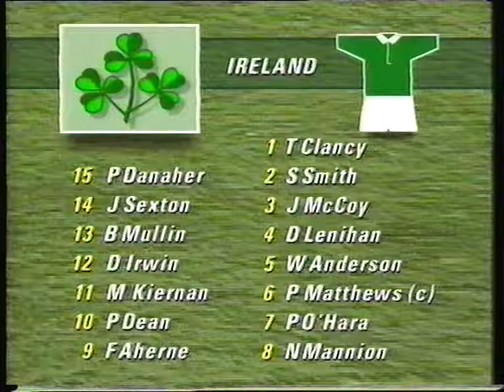Ire v France 1989